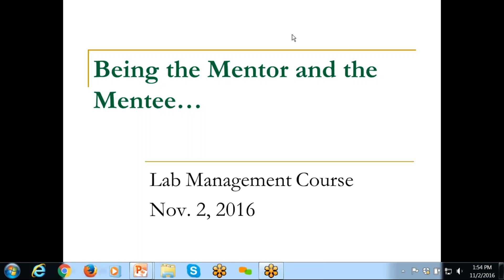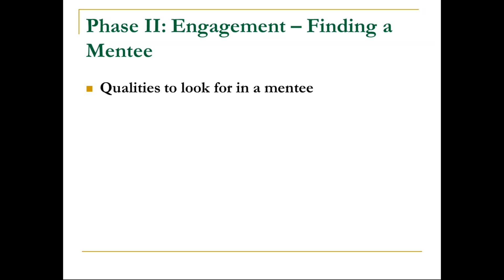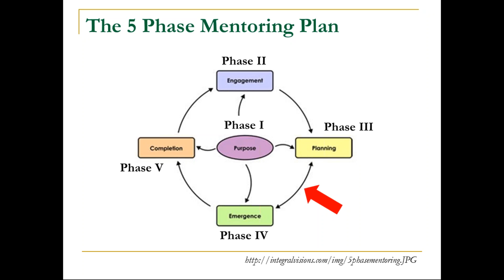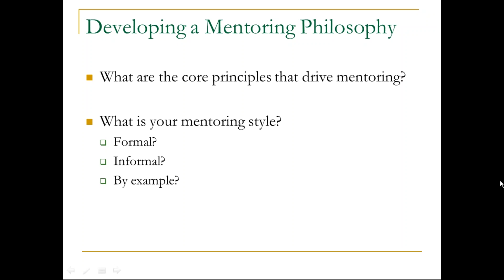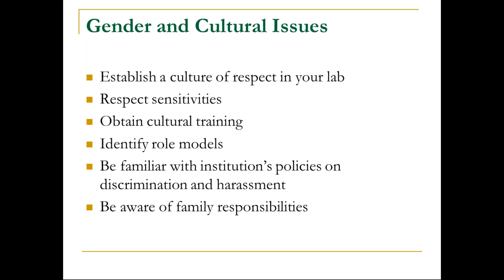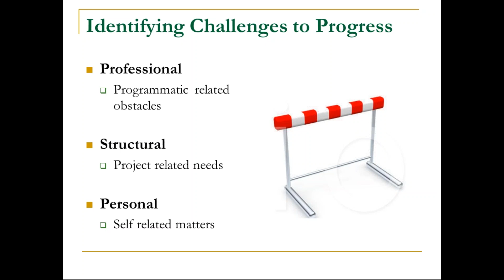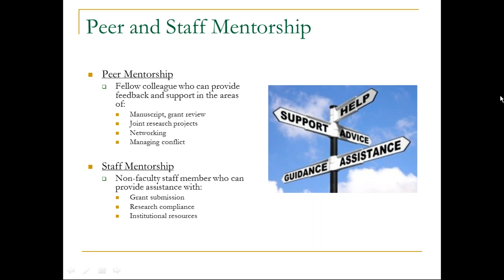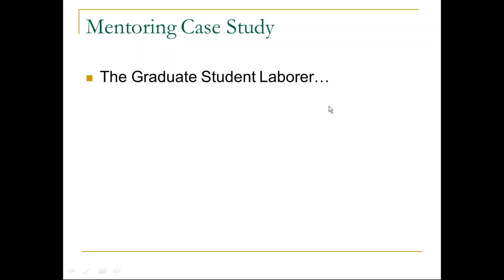Lab Management for Postdocs: Being the Mentor & Mentee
Recorded 11.2.16 at PCAMS